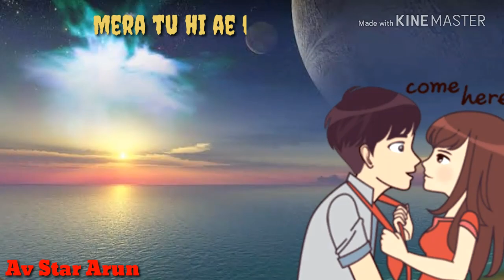sakhiyan kade manu film dikha diya kar whatsapp status